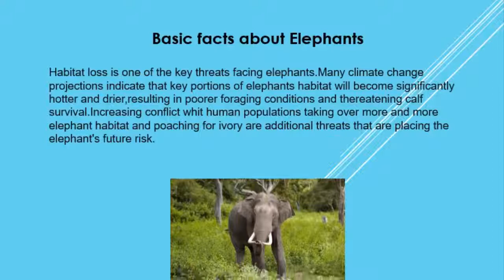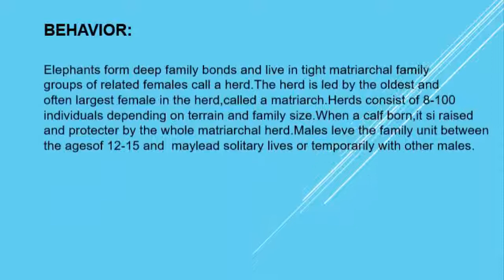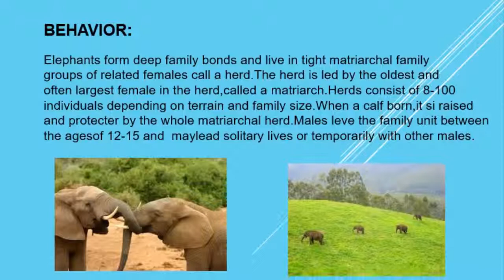Basic facts about Elephants